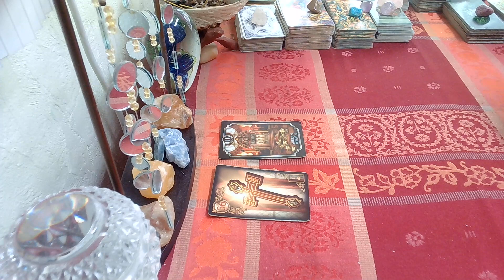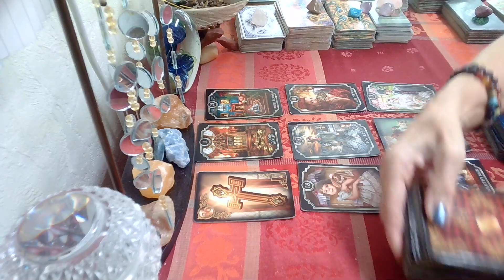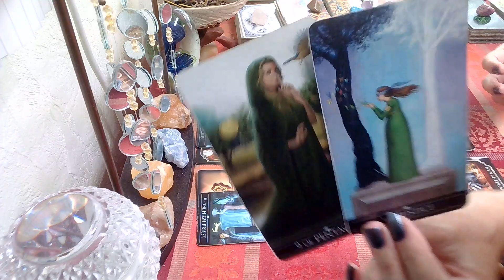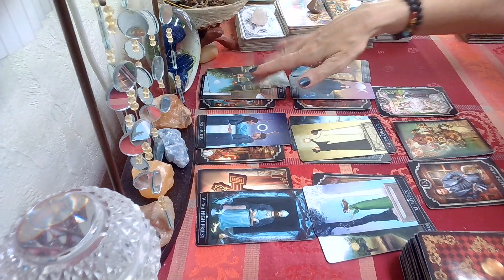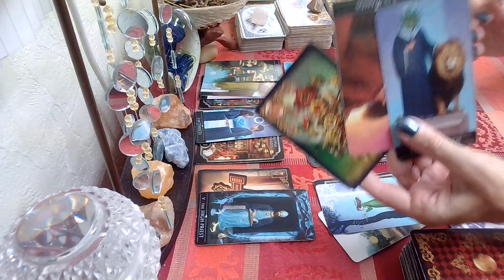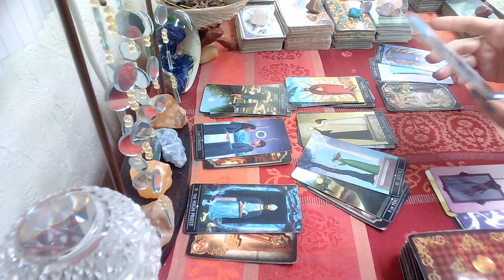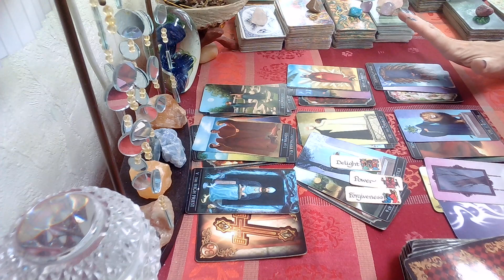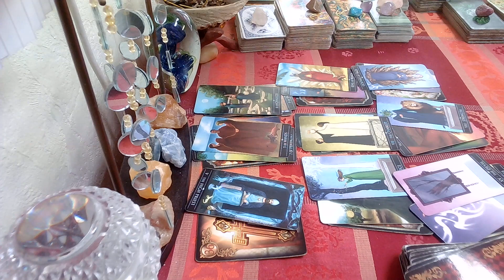Scorpio December 2021 Tarot Reading: Leaving Toxic, Karmic, Commitments Behind. All NEW Beginnings🎉✨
Scorpio December 2021 Tarot Reading 🎉✨